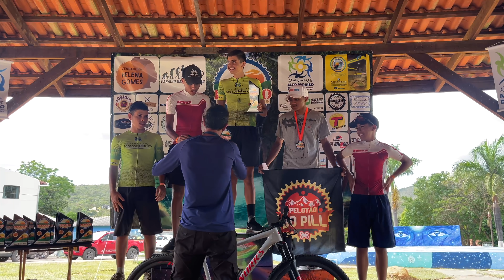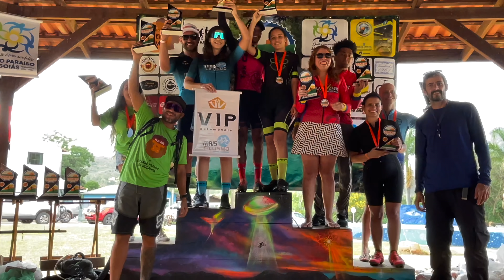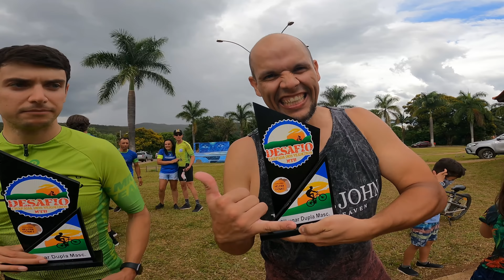DESAFIO OU SUPERAÇÃO??? Caiu uma fase da energia.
Clique abaixo e conheça todos os Canais e Serviços Marconi Ribeiro

Meu Instagram: @marconi.ribeiro.mtb @marconiribeirotreinamento @respirobike

Deixe seu comentário e perguntas!

Acesse a minha loja e conheça os meus uniformes.

Quer treinar comigo?
e faça o seu cadastro.